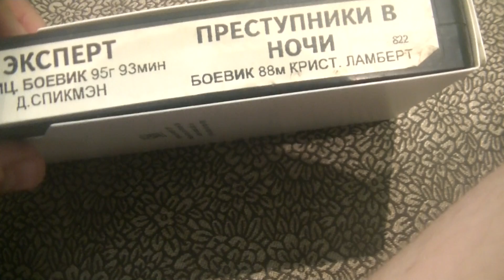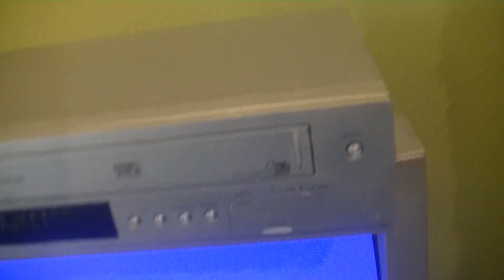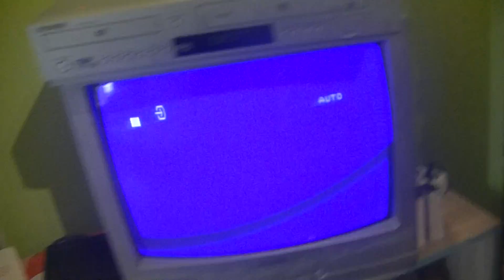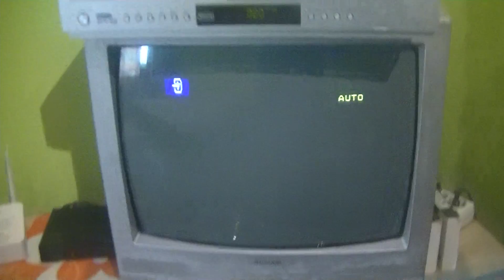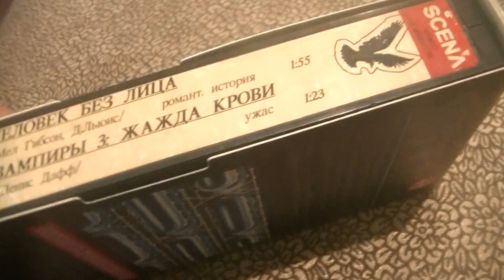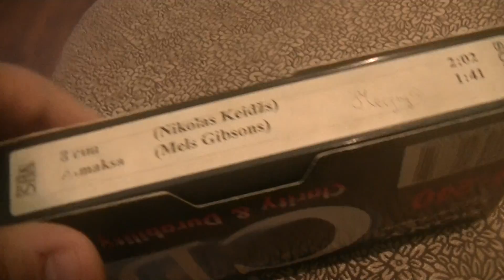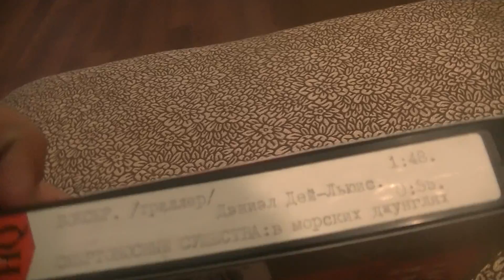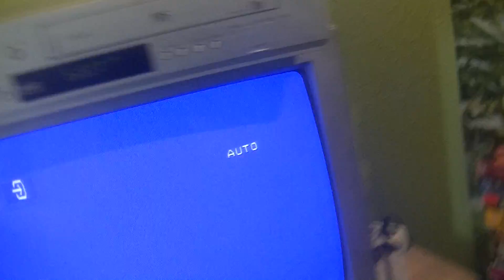ОБЗОР VHS КАССЕТ 94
REVIEW OF VHS KASSETS 94